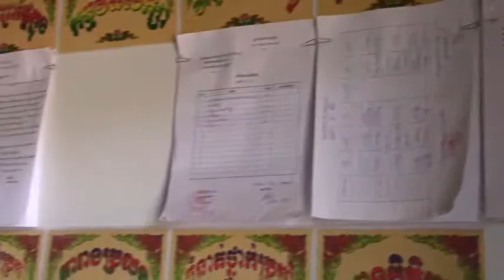Cruising to Sihanoukville Cambodia, January 2015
Ann, Mary and Joseph visit Sihanoukville, Cambodia (including Puthuong Village and Sokha Beach Resort) on our January 2015 Southeast Asia luxury cruise aboard Regent Seven Seas Cruises' all-suite, all-balcony m/s Seven Seas Voyager. For the complete cruise video and all of Ann's Cruise Videos